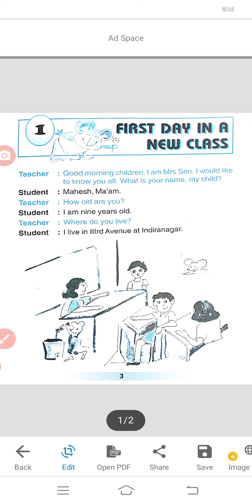lets talk well / class 3rd /chapter 1 first day in a new class